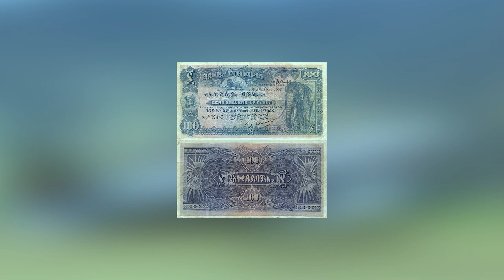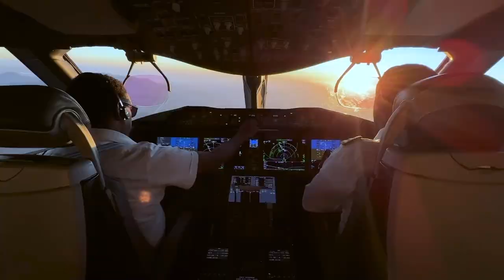Ethiopian Airlines History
Ethiopian Airlines (“Ethiopian”) is the national airline of Ethiopia with its main hub at Bole International Airport. During the past sixty plus years, the airline has become one of the continent’s leading carriers, unrivalled in Africa for efficiency and operational success, turning profits for almost all the years of its existence. It has also become one of Ethiopia’s major industries. Ethiopian Airlines serves 53 international destinations with 157 weekly international departures from Addis Ababa and a total of 410 weekly international departures worldwide.

Ethiopian American Television  News Digital is a collection of innovative and powerful news brands that deliver compelling, divers engaging news stories.